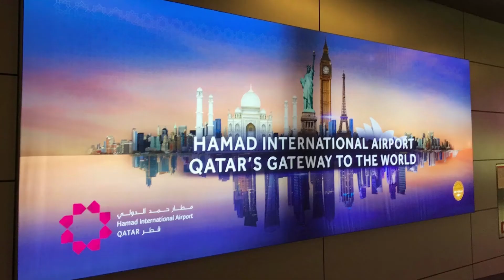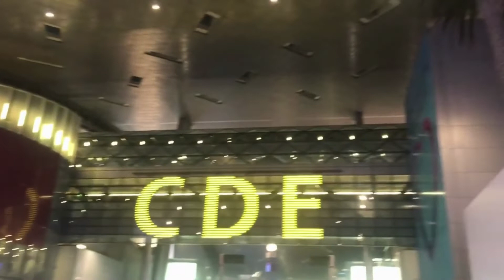🌎🛫 Minha Jornada para Estudar Medicina na Rússia! 📚🇷🇺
Acompanhe minha emocionante jornada enquanto saio do Brasil, faço uma escala no Catar e finalmente chego à Rússia para realizar meu sonho de estudar medicina. Compartilho momentos especiais dessa incrível jornada! 🌎🛫